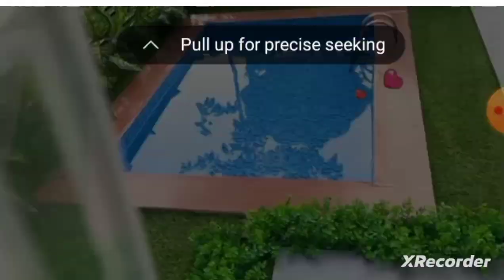monkey n duck